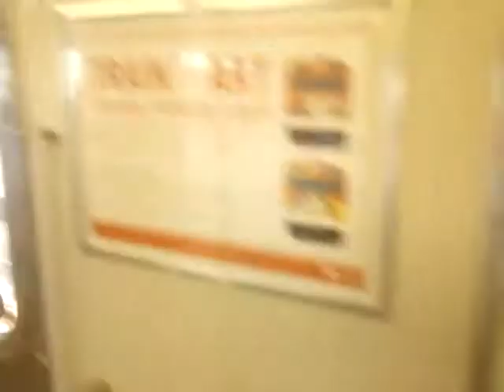JR大阪駅 103系OSAKA POWER LOOPに乗ってみた